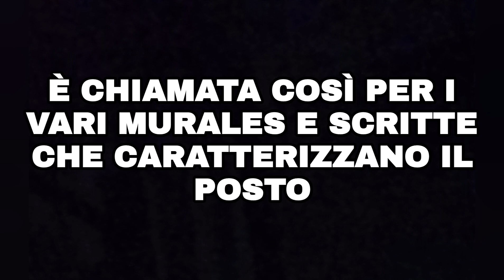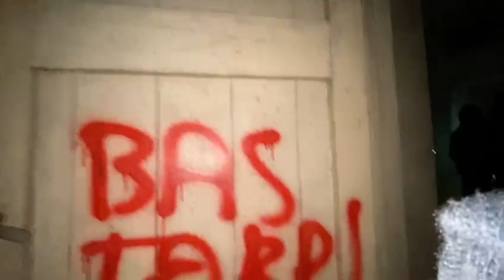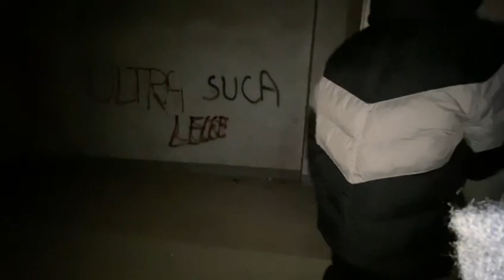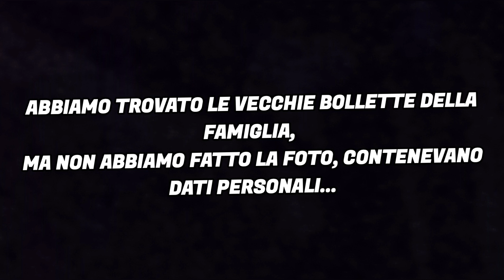DENTRO VILLA MURALES, UN PICCOLO ALBERGO PIENO DI GRAFFITI E DI MURALES - TROVIAMO ERB* PER TERRA...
VILLA MURALES,  villa utilizzata come locanda o piccolo b&b per ospitare alcune persone, difatti disponeva di tre case collegate da due scale...
chiamata così perché piena di graffiti minatori e murales strani là dentro...